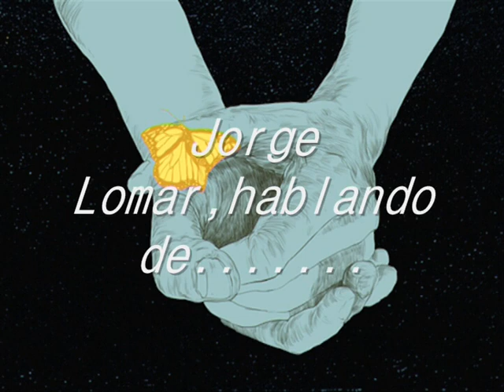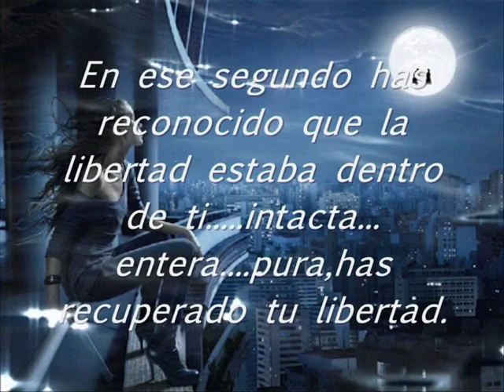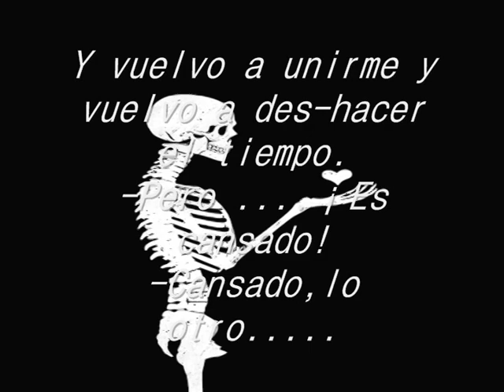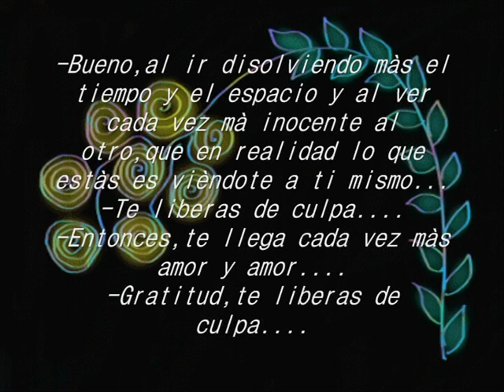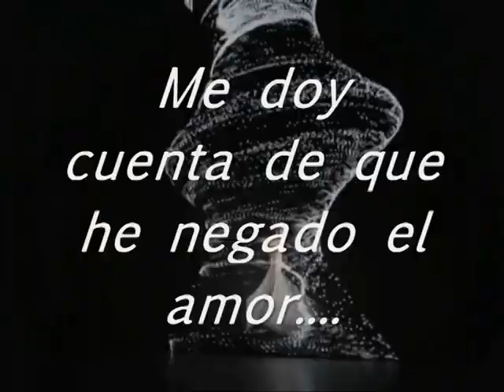Ver al otro totalmente inocente,por Jorge Lomar.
Liberarlo totalmente.
He percibido mal,por lo tanto me he equivocado,asi es el perdòn,una y otra vez.
He cometido la equivocaciòn de negar el amor ...y aqui ,una y otra vez "dejo de negar ala amor. me uno.